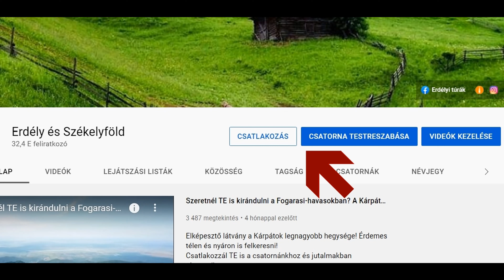Mintha szibériában, vagy alaszkában utaznánk, pedig ez a csodaszép hely a Kászonpataka völgye!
Erdély legszebb völgyében télen is lenyűgöző a táj látványa! Utazz TE IS velünk a filmünkben!